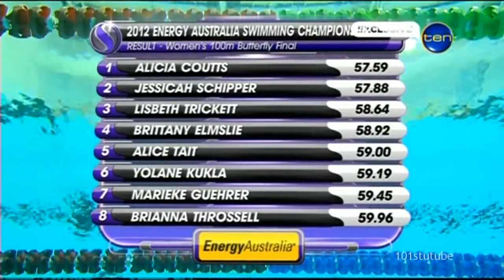Womens 100m Butterfly Final Australian trials 2012